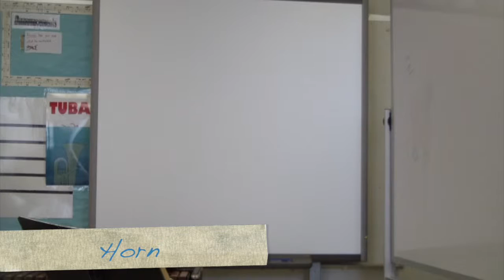Amer Folk Hn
Horn part for 'American Folk Trilogy' by Anne McGinty